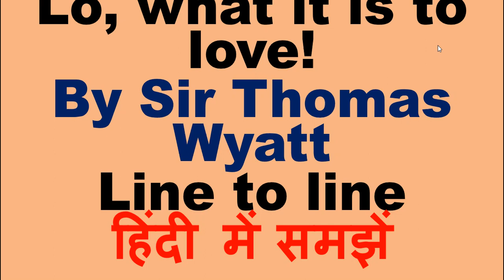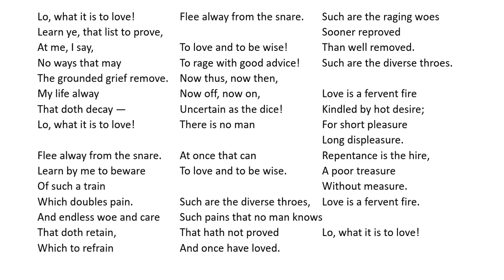Lo, what it is to love! By Sir Thomas Wyatt Line to line हिंदी में समझें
Lo, what it is to love!
Learn ye, that list to prove,
At me, I say,
No ways that may
The grounded grief remove.
My life alway
That doth decay —

Flee alway from the snare.
Learn by me to beware
Of such a train
Which doubles pain.
And endless woe and care
That doth retain,
Which to refrain

To love and to be wise!
To rage with good advice!
Now thus, now then,
Now off, now on,
Uncertain as the dice!
There is no man

Such are the diverse throes,
Such pains that no man knows
That hath not proved
And once have loved.
Such are the raging woes
Sooner reproved
Than well removed.

Love is a fervent fire
Kindled by hot desire;
For short pleasure
Long displeasure.
Repentance is the hire,
A poor treasure
Without measure.